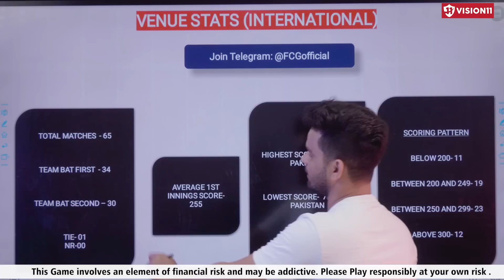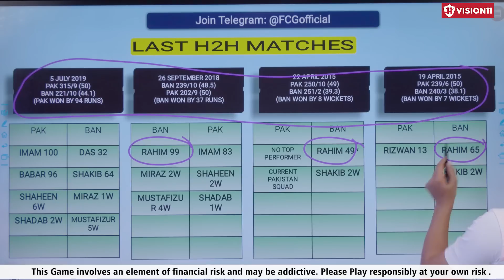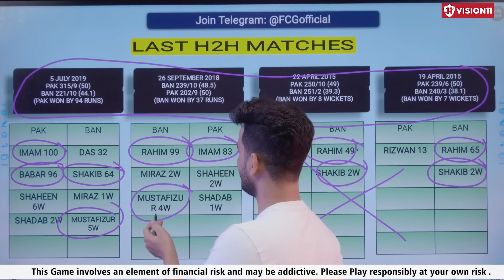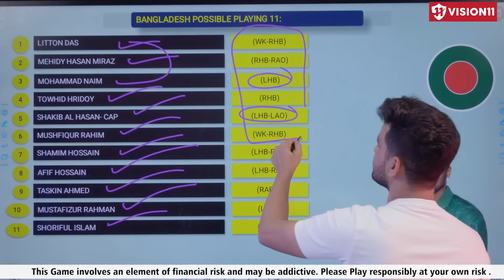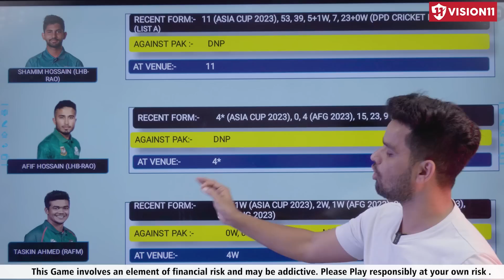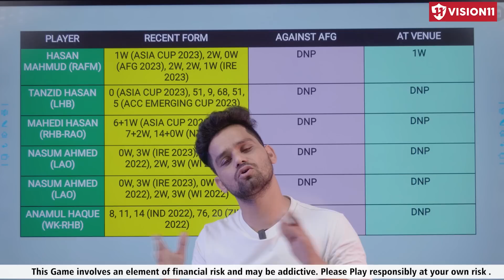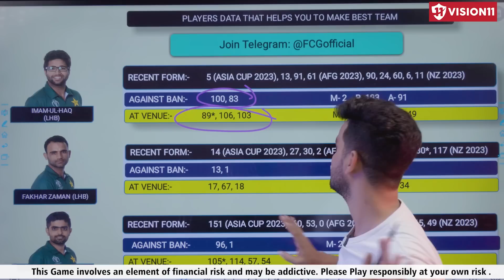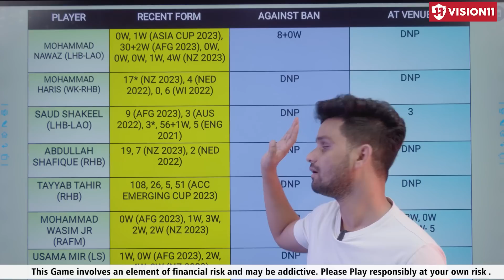PAK vs BAN Dream11 Team, PAK vs BAN Dream11 Team Prediction, Asia Cup Dream11 Team Today Match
PAK vs BAN Super 4 Match 1  Playing11 2023
PAK vs BAN One Day International 2023
PAK vs BAN playing 11
PAK vs BAN Super 4 Match 1 Asia Cup ODI Match Preview & Analysis
PAK vs BAN Super 4 Match 1  dream11 team
PAK vs BAN dream11 prediction
PAK vs BAN match prediction
PAK vs BAN Live
Pakistan vs Bangladesh ODI
Pakistan vs Bangladesh ODI 2023
Pakistan vs Bangladesh
Pakistan vs Bangladesh ODI Dream11 Prediction
Pakistan vs Bangladesh Super 4 Match 1 Odi Asia Cup Match

IPL Dream11
Dream11 Team
Dream11.com
Dream11 Teams,
Fantasy News,
Fantasy Experts,
Fantasy Videos,
IPL2021 Dream11IPL2021